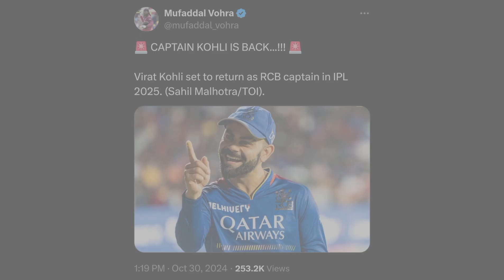Captain Virat Kohli is BACK | RCB IPL 2025🔥